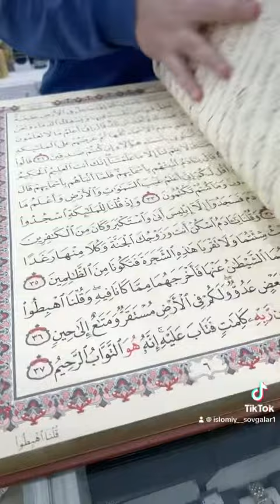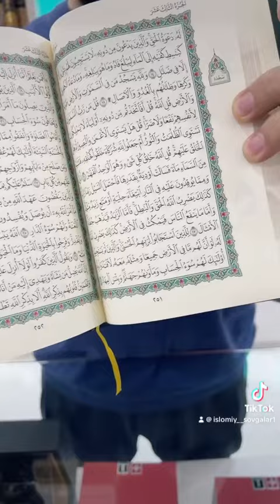Kotta quron misr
✅ENG SIFATLI MAHSULOTLARNI BIZDAN XADIR QILING UYINGIZ VA OYLANGIZ VA DOSTLARINGIZ UCHUN KERELI VA ALBATTA MANFA’ATLI ISLOMIY SOVGALAR✅

✅⭐️BIZDA ONLINE XIZMAT KORSATILADI DASTAFKA 1/2KUN ICHIDA YETQAZIB BERAMIZA VILOYATLAGA⭐️✅